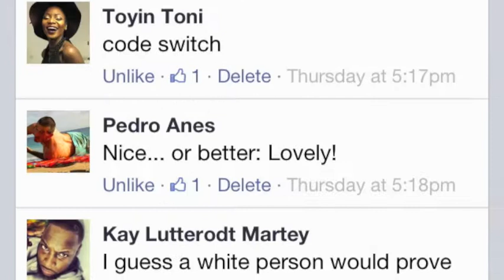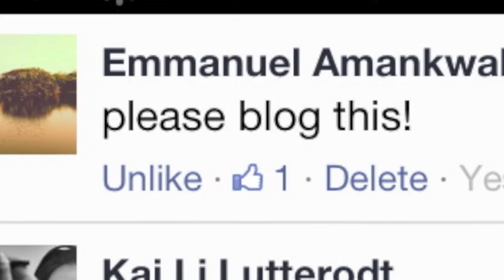The discussion kitchen with the EFed Student: Subtext behind adapting accents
My first guest for 'In the kitchen with the EFed Student' is Jerry The HuMan. A vlogger and marketer by profession joined me today in kitchen for a natter (cockney slang for chat).

We cooked up a discussed about a Facebook status I wrote about regarding my accent getting 'posher' when I'm in important meetings with white people...

Does this ever happen to you?... Let me know what you think.